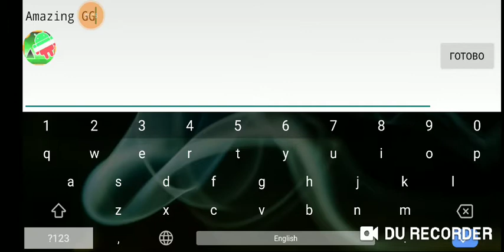Bulkin by VadriX | Geometry Dash (2.11)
Булка - 50 на 50 полезно!